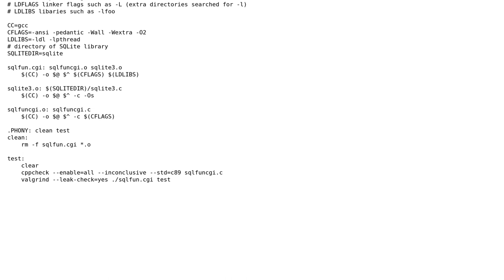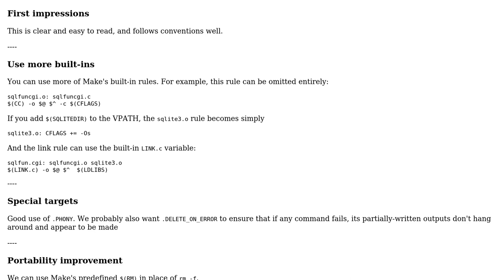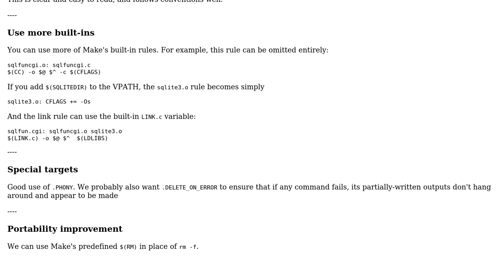Makefile for CGI program using SQLite library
With thanks & praise to God, and with thanks to the many people who have made this project possible! | Content (except music & images) licensed under CC BY-SA | Music | Images & others | With thanks to user user2309803 user Toby Speight user 200_success and the Stack Exchange Network Trademarks are property of their respective owners. You are responsible for your own actions.